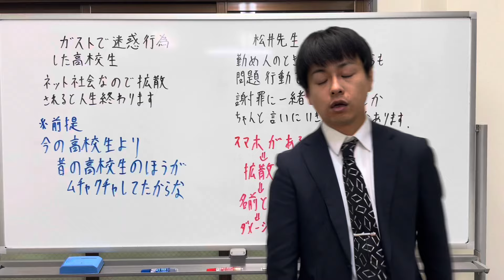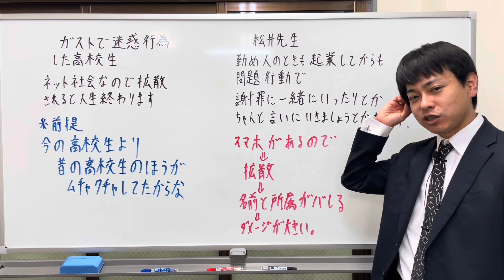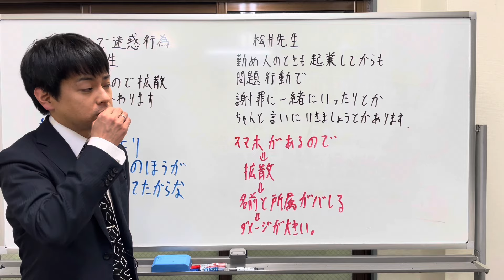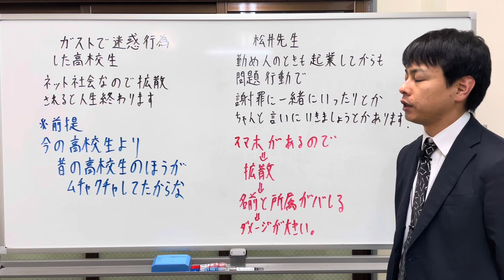ガストで迷惑行為した高校生 ネット社会なので拡散されると人生終わりますので注意しましょう